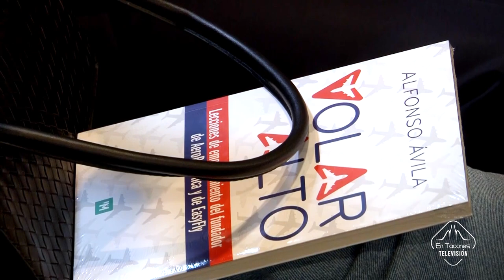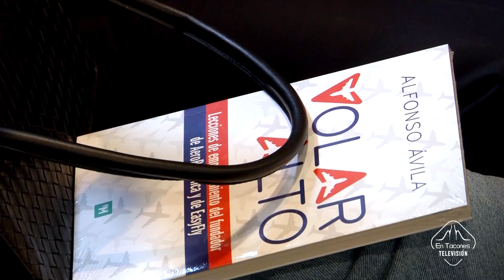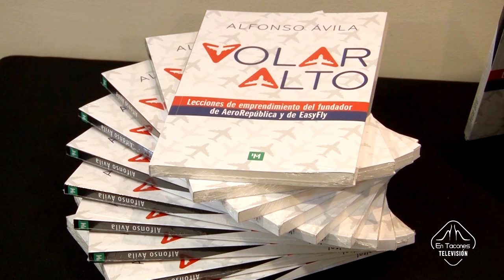Conversamos con Alfonso Ávila, Empresario y fundador de EasyFly